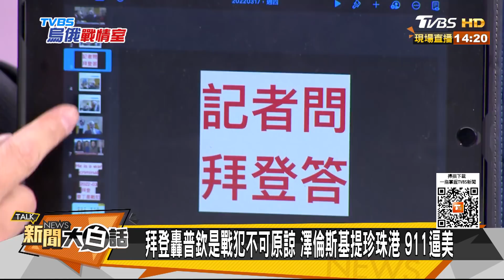拜登轟普欽是戰犯不可原諒 澤倫斯基提珍珠港 911逼美 新聞大白話 20220317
主持人：翟翾
本集來賓：陳揮文、賴岳謙、帥化民